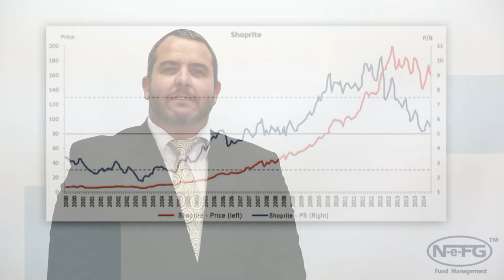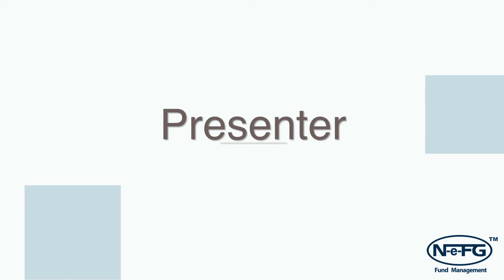Investment Philosophy - Shoprite Holdings LTD